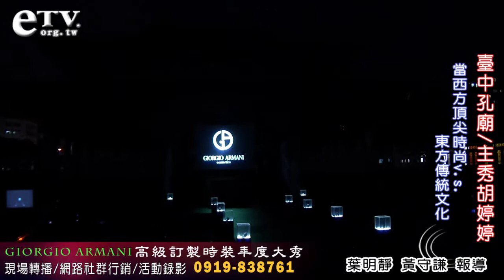ARMANI&胡婷婷台中孔廟時裝秀A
GIORGIO ARMANI 高級訂製時裝年度大展
100/7/16在台中孔廟
Giorgio Armani舉辦高級訂製時妝年度大秀的舞台，地點就在擁有深厚文化氣息與儒家傳統的「台中孔廟」。將台中市孔廟推向世界國際舞台。
2011 "Giorgio Armani-"台中孔廟"高級訂製時妝年度大秀，在震撼人心的十鼓樂團鼓聲節奏中，響亮揭開序幕！凱渥名模群身穿充滿經典元素的Giorgio Armani華服，在古色古香的台中孔廟內，婀娜步出，以純熟的台步與表情，展現這場秀的焦點──Giorgio Armani時尚妝容的東西融薈之美。
靈感源自Giorgio Armani頂級時裝與高級訂製服的Giorgio Armani彩妝，有別於一般彩妝品牌，堅持以宛如頂級面料的細膩光影變化與華美質感，呈現出現代高品味女性渴望的優雅、摩登、雋永、精緻之美。
Giorgio Armani更特別邀請到與好萊塢巨星胡婷婷，以她充滿東方氣質、西方活力的獨特個人美感，演繹Giorgio Armani 2011秋季彩妝所呈現的嶄新摩登女人味。
時尚圈名人包括名模AKEMI、服裝設計師竇騰璜、溫慶珠、林國基、美女廚師Joanna等，特地出席看秀，台中市長夫人邵曉鈴也來為女兒打氣，一路帶著與女兒相似的微笑。